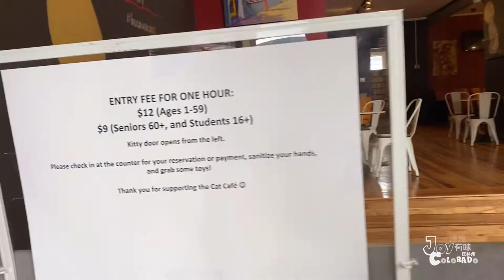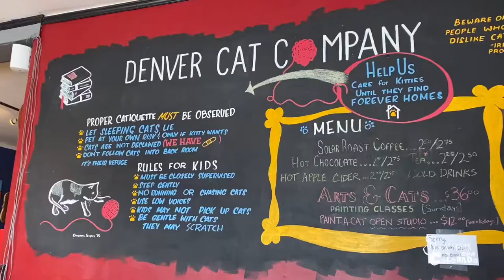Denver Cat Company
Vlog 001 - Denver Cat Company